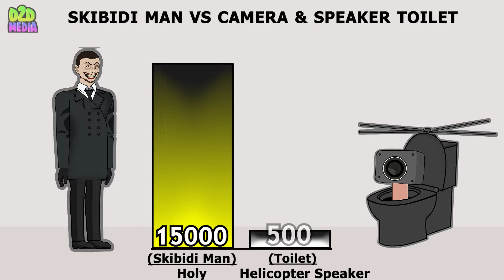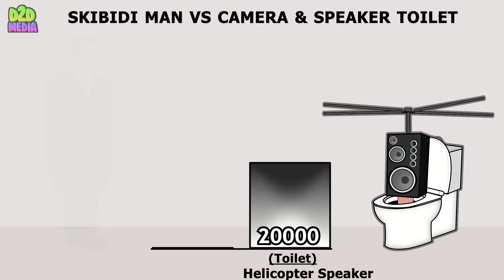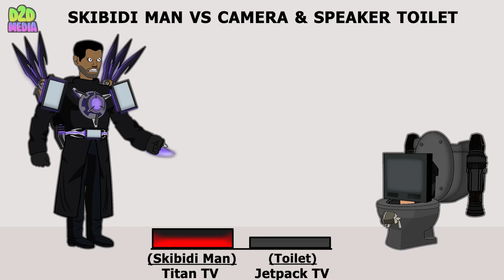Skibidi Toilet Multiverse - Power Levels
Skibidi Toilet Multiverse - Power Levels. In your opinion, who is the strongest character in Skibidi Toilet?